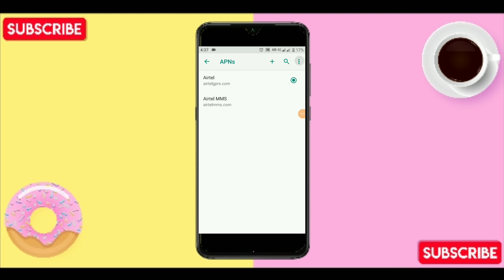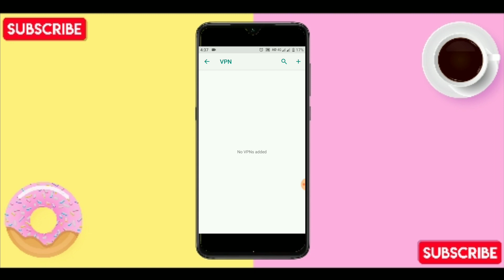এই সেটিং করলে ইন্টারনেট চলবে ঝড়ের গতিতে । Internet Increase Setting Tips and Tricks.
আজকের ভিডিওতে আমি আপনাদের কে দেখাবো যে কি করে আপনি আপনার ফোনের ইন্টারনেট স্পীড বাড়িয়ে তুলবেন । এই সেটিং টি খুবই উপকারী সেটিং।